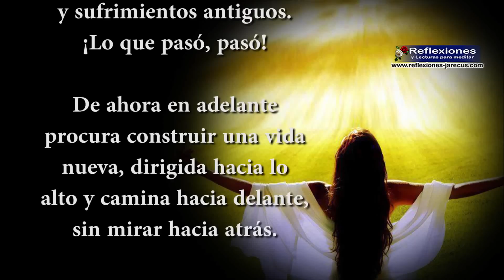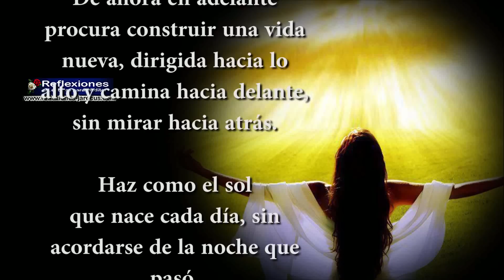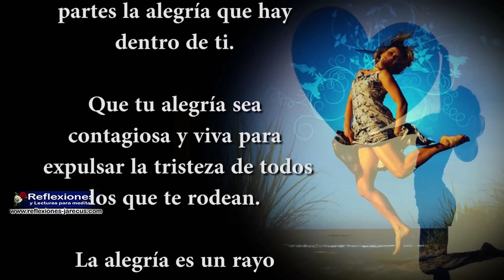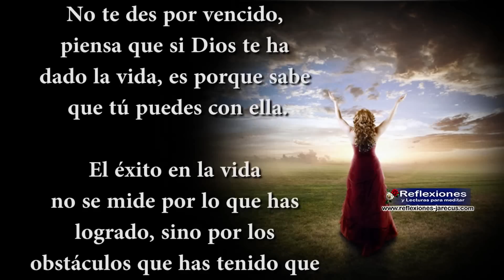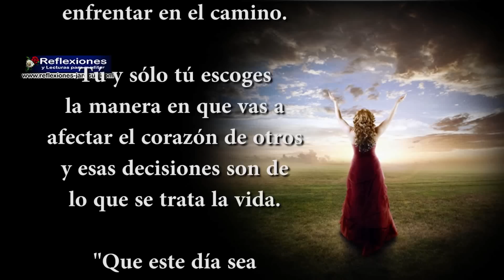Alcanza tu sueño - Reflexiones de superación 🙂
Alcanza tu sueño - Reflexiones de superación personal